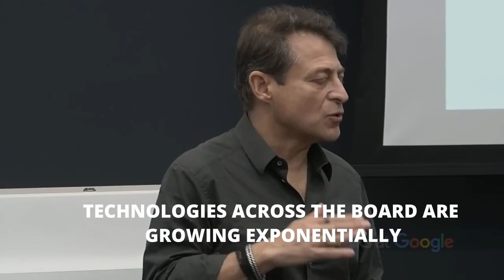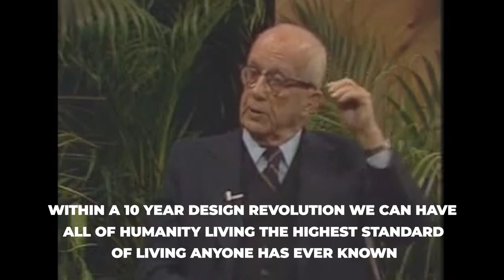Is Quantum Computing the Future? (with Himadri Majumdar) Ep #137.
Explore the edge of computing's future as we unravel the potential of quantum computing to revolutionize industries, overcome today's technological limitations, and unlock solutions to the world's most complex problems.

About The Episode:
In this episode, we delve into the revolutionary field of quantum computing, a technology poised to solve complex problems beyond the capabilities of current computing methods. We explore the current limitations of quantum computers, including precision issues and high costs, which restrict their accessibility and reliability. Furthermore, we examine how semiconductor technology could offer solutions to these challenges, potentially making quantum computing more scalable and affordable. Join us as we discuss the future applications of quantum computing, from developing new medications and materials to improving weather forecasting, and consider the impact this could have on various industries and our everyday lives.

About The Guest:
Himadri Majumdar is the co-founder and CEO of SemiQon. Himadri has over two decades of innovation and innovation management experience. Prior to co-founding SemiQon he was the Program Manager for Quantum Technologies at VTT. In that role he led European and Finnish strategic initiatives in quantum technologies. Himadri was also a founding member of the Finnish Quantum technologies ecosystem, InstituteQ, and led the business arm of the ecosystem, BusinessQ. At SemiQon his ambition is to lead the company to build the most scalable, affordable and sustainable quantum processors for quantum computing. He foresees quantum computing, and quantum technology in general, becoming a Finnish and global success story through cooperation and strategic partnerships. Himadri is also trained as an experimental physicist with a Ph.D in applied physics.

Company Intro:
SemiQon builds silicon-based quantum processors for quantum computers in the million-qubit era. SemiQon’s mission is to fulfil the promise of quantum computing by delivering scalability through powerful, resilient, and cost-effective quantum processors. SemiQon’s technology builds upon decades of development and know-how from the semiconductor industry, making its silicon processors commercially competitive and well-suited for mass-manufacturing. SemiQon’s quantum processors will make future quantum computers scalable, sustainable and affordable.

Founded in 2023 by Himadri Majumdar, Janne Lehtinen, Mika Prunnila, and Markku Kainlauri, SemiQon’s core team brings together over six decades of research expertise in quantum and microelectronics and a strong knowledge of the European and global quantum industry. SemiQon operates out of MICRONOVA pilot line manufacturing facility and its own measurement and testing facilities in MIKES metrology centre, both in Espoo Finland.

TimeCodes:
00:04:01 - Guest Introduction
00:05:39 - Initial interest in Quantum Computing?
00:08:15 - How Finland compares to European quantum technology?
00:10:57 - Birds Eye view of Quantum Computing
00:15:09 - What're the unforeseen or foreseen benefits of Quantum Computing?
00:19:25 - Is there any interplay between AI and Quantum Computing?
00:22:15 - What are the challenges in the Future for Quantum Computing?
00:26:59 - How Quantum Computing can be used?
00:28:21 - Availability of Quantum Computing
00:39:09 - Advantages of Quantum Computing compared to Traditional Computing
00:40:45 - Semi Conductor VS Super Conductor
00:44:45 - What is a Cubit?
00:47:51 - The Geopolitical Consequences on Quantum Computing
00:54:51 - Where people can learn Quantum Computing?